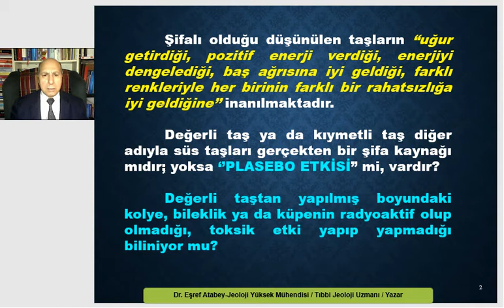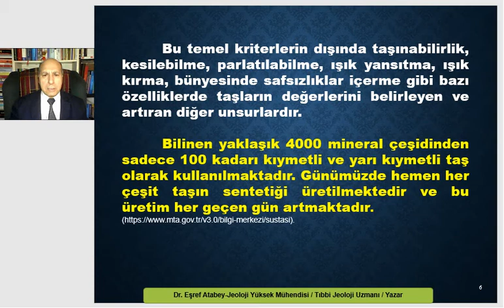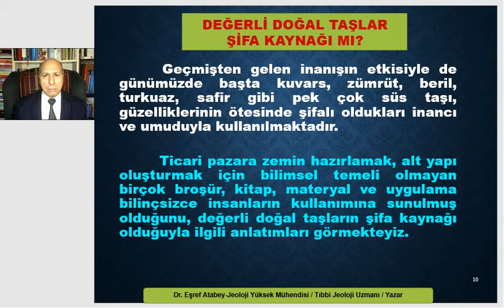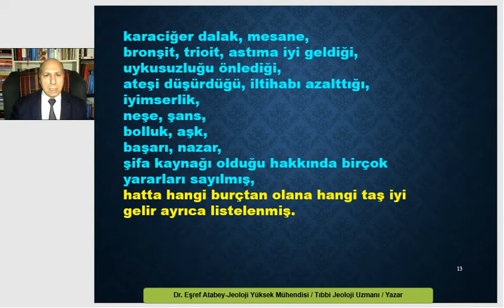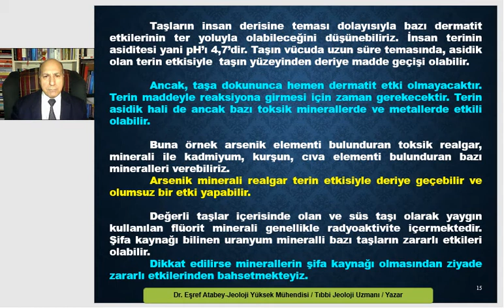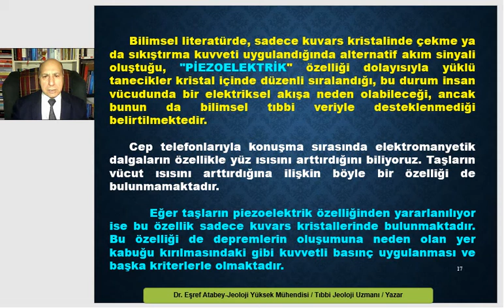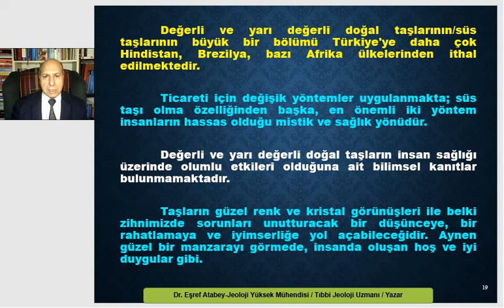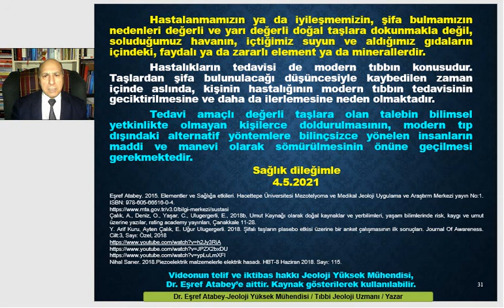Değerli taşlar şifa kaynağı mı; yoksa plasebo etkisi mi vardır? eşref atabey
Değerli ve yarı değerli taşlar şifa kaynağı mı; yoksa plasebo etkisi mi vardır?
Süs taşları. Değerli ve yarı değerli taşların adları, özellikleri, bulunuşu, kullanımı. Taşlar şifa mı? Plasebo etkisi. eşref atabey
18,5 Dakika
4 Mayıs 2021